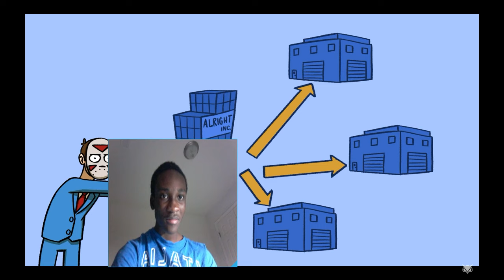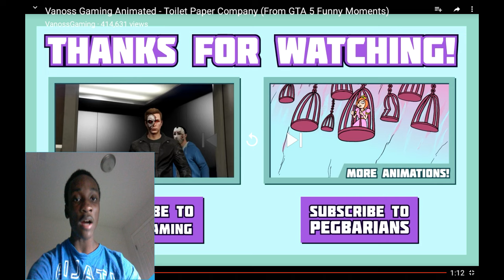Vanoss Gaming Animated - Toilet Paper Company (From GTA 5 Funny Moments) REACTION!!!